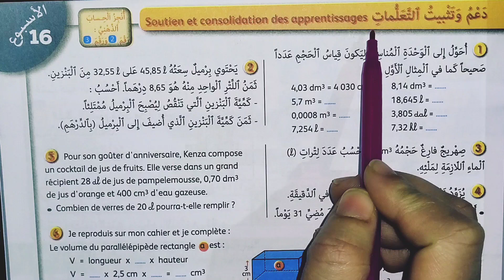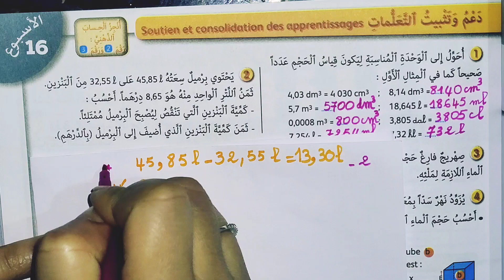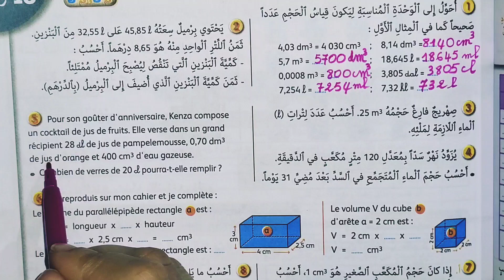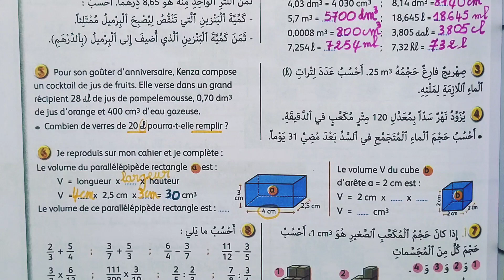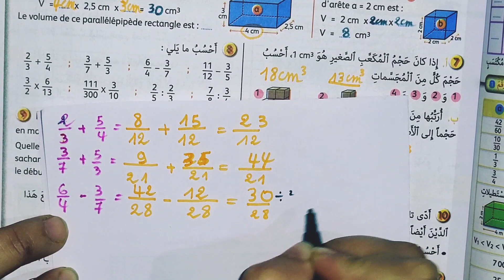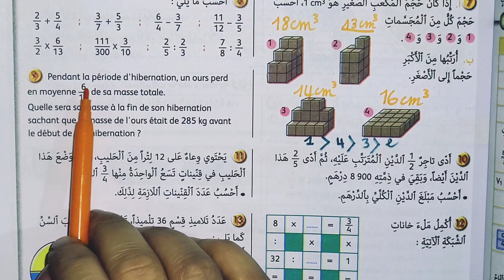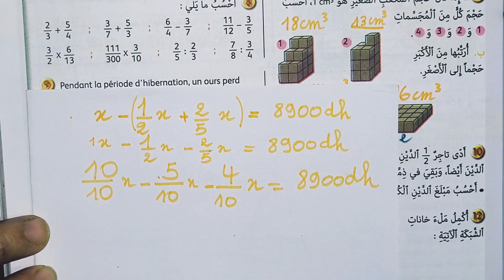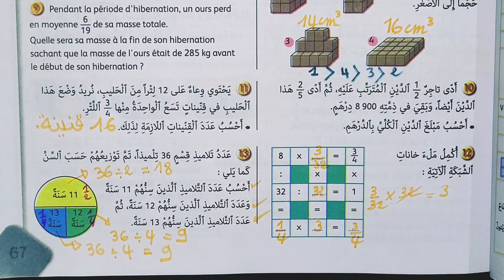دعم و تثبيت التعلمات(3) الجيد في الرياضيات المستوى السادس ابتدائي الصفحة 67